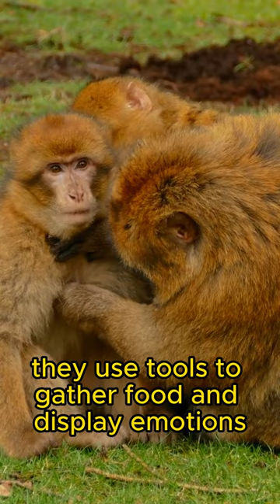Chimpanzee Our Fascinating Cousins in the Wild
Chimpanzees, our closest living relatives, are captivating primates native to the African rainforests and woodlands. With striking genetic similarities to humans, they display advanced cognitive abilities, intricate social structures, and emotional intelligence. These intelligent creatures utilize tools to gather food, exhibit empathy, and learn from each other. Sadly, their existence is under threat due to habitat loss and poaching. Conservation efforts play a vital role in safeguarding these incredible beings and their natural habitat. Understanding and preserving chimpanzee populations not only benefit their species but also provide valuable insights into our own evolution and relationship with the natural world.